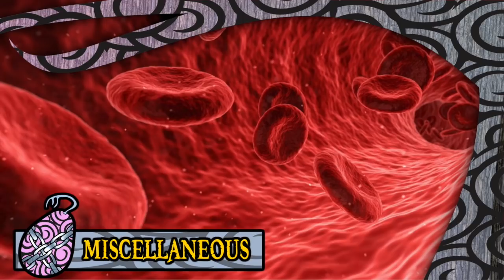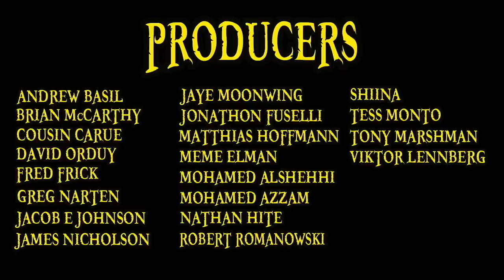The Ori Ori no Mi | Devil Fruit Encyclopedia